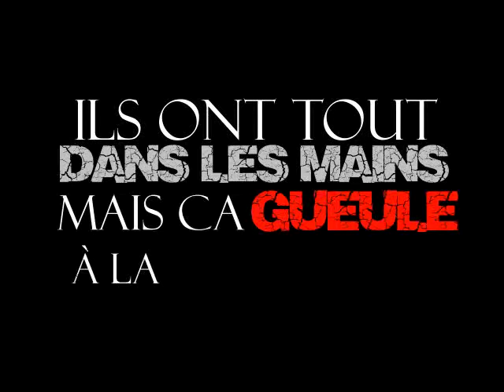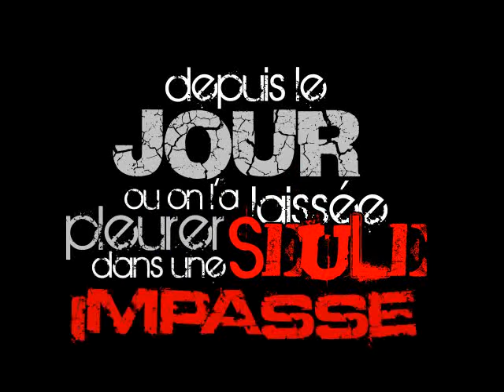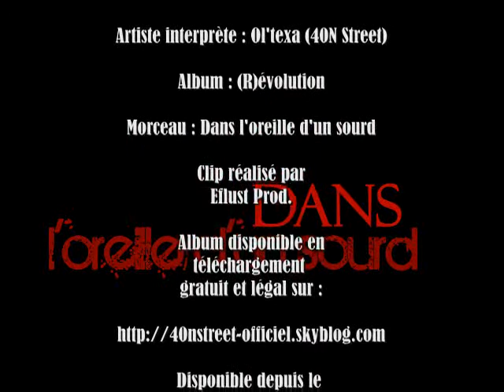Dans l'oreille d'un sourd - Ol'texa (2012) CLIP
Morceau extrait de l'album solo de Ol'texa du collectif 40N Street "(R)évolution" disponible à partir du 23 Avril 2012.